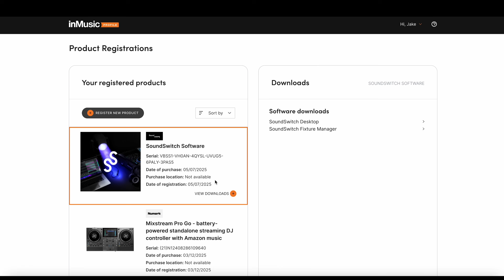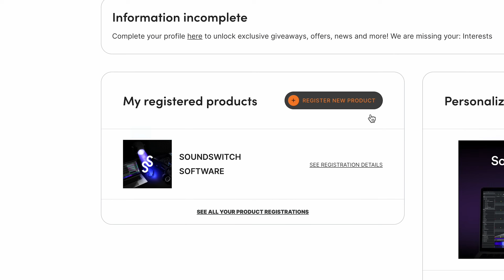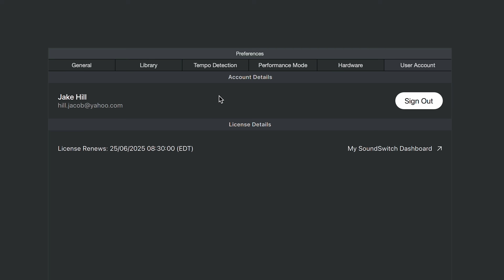SoundSwitch 2.10: New Licensing System Explained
In the SoundSwitch 2.10 update, we've introduced a new licensing system.
This video will guide you through the steps to set up your new inMusic Profile, which is required to activate and use the latest version of SoundSwitch.

Getting Started:
   • Getting Started

Position and Attribute Cues Explained:
   • Movement & Attribute Cues